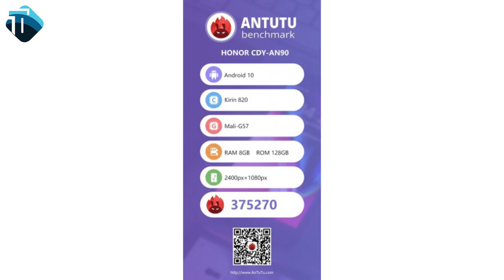Please Don't Buy This Phone - Infinix Hot 9 - iPhone 12 - Redmi Note 9s - Honor 30s - Tech News#12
Welcome to latest tech news#12
SUPPORT. !